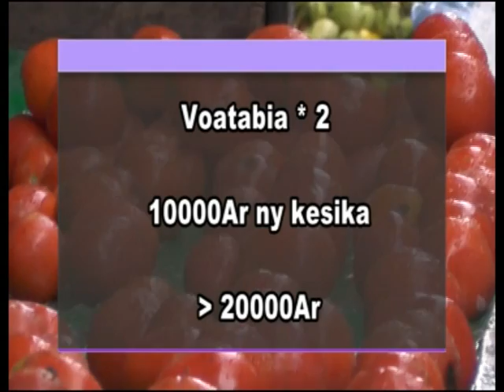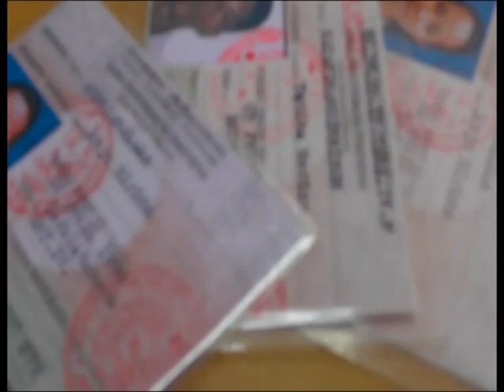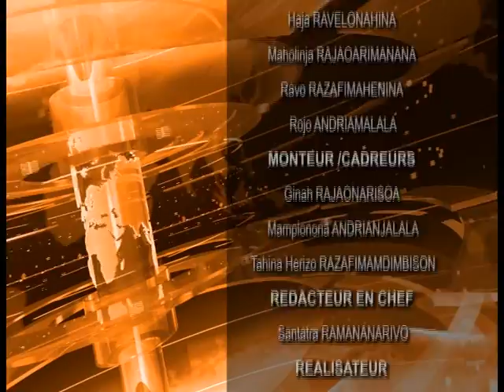i-BC NEWS 12/12/2015